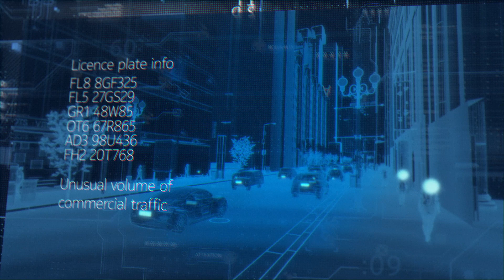Nokia Scene Analytics for smart cities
Nokia Scene Analytics transforms video streaming and IoT data into meaningful solutions that help enterprises advance their digital transformation.   Scene Analytics is a  video analytics solution that applies machine learning technics and AI, plus many features to unlock use cases across various industries.   This video includes and overview and four unique use cases for Ports, Railroads, Smart Manufacturing and Smart City.